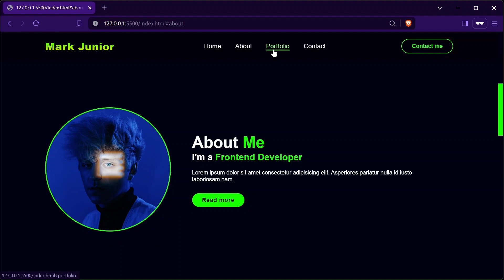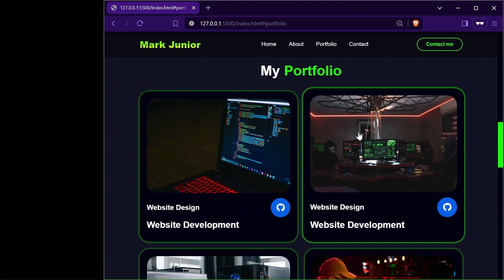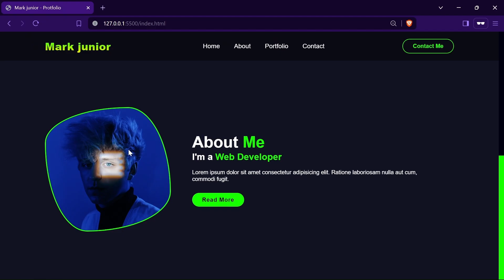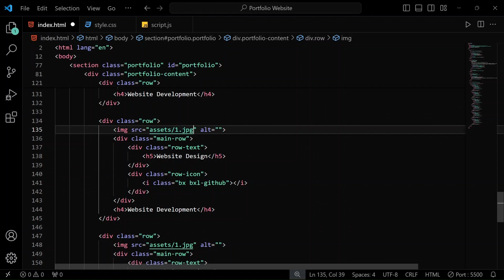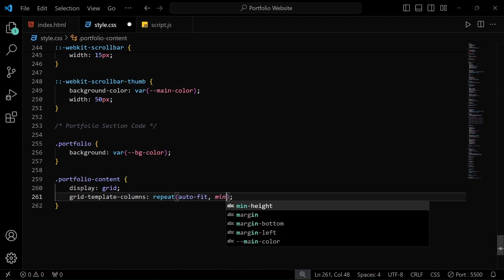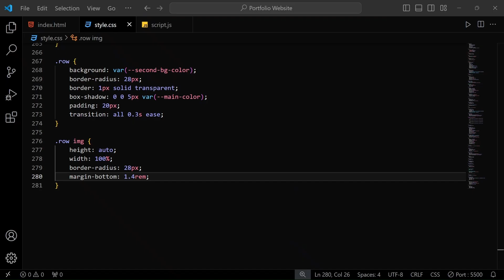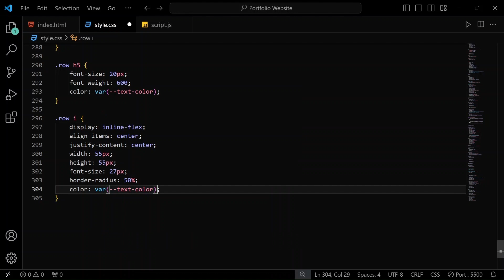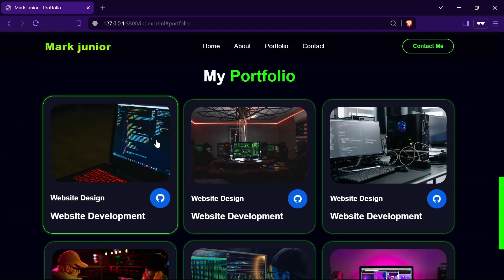Complete Responsive Personal Portfolio Website using HTML CSS and JavaScript | Portfolio Section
Time Stamp -

00:00 - Website Preview
02:00 - Portfolio Section Code